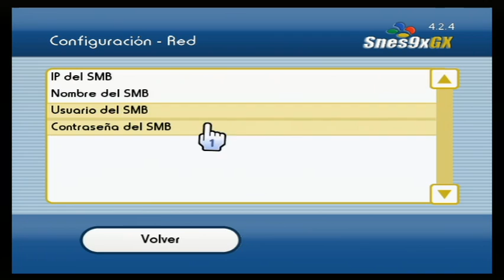Wii | Descarga Emulador SNES | ¡¡Incluye Canal Forwarder y más de 100 juegos!!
Te ha gustado el vídeo? Quieres estar al día de mis tutoriales y Let´s Plays? | Like y favoritos ayudan - Ver en 480p

¿Eres de l@s que añoran la SNES y su gran colección de juegos? ¿¡Pues a que estás esperando!? Si ya tienes instalado el canal homebrew channel en tu Wii, descarga el siguiente paquete donde encontrarás todo lo necesario para poder revivir los 16 bits de nuestra querida SNES, el Cerebro de la Bestia como fue promocionada en España. Para mi, una de las consolas que mejores recuerdos me traen de mi niñez y adolescencia. Increíbles gráficos, sonido, juegos! Todo era perfecto en esta consola que tanta horas de diversión nos dio.

PackJuegosNintendoEmuladorSNESCanalForwarderBYJAVIENIGMA.rar.rar 267.4 MB (versión 4.2.4)

Contraseña (si la pide): javienigma

Más juegos aquí!!

Versión actualizada 4.3.2 compatible con los mandos wiimotionplus inside

Si no tienes instalado el canal homebrew channel entonces sigue el paso 1 de este tutorial

Como siempre cualquier duda o cuestión dejar vuestro comentario.
Un saludo y que lo disfrutéis :)